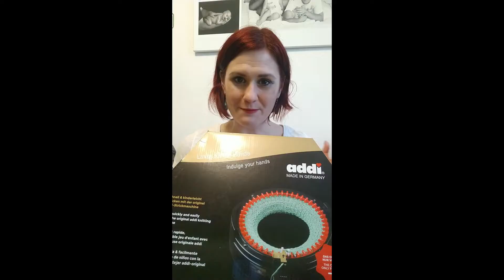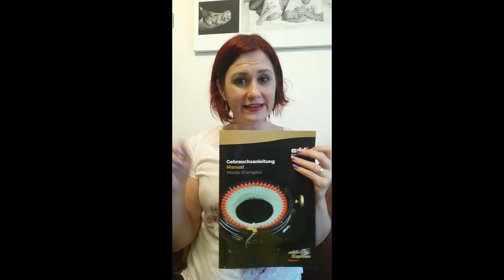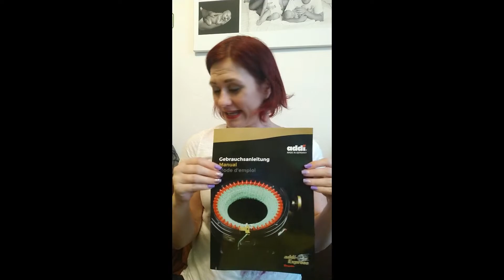Jak plést rychle a jednoduše? Seznam se s pletacím mlýnkem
Chceš plést, ale s jehlicemi ti to nejde nebo tě to nebaví? Nebo Ti zdravotní problémy nedovolují věnovat se jehlicím. Tak ano, mám pro Tebe řešení. Tím je pletací mlýnek, u kterého stačí točit kličkou a udělá ti parádní (nejen) čepici. Jak vypadá, kde ho seženeš a co na něm můžeš udělat se dozvíš právě teď. Všechno ukazuju na mém mlýnku Addi Express. Přízi na motání si můžeš zakoupit u mě tady